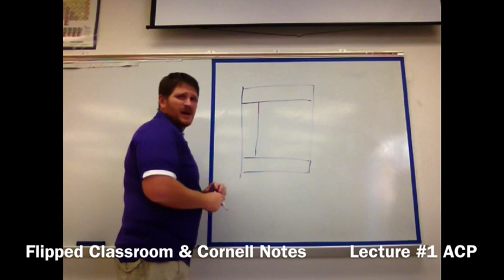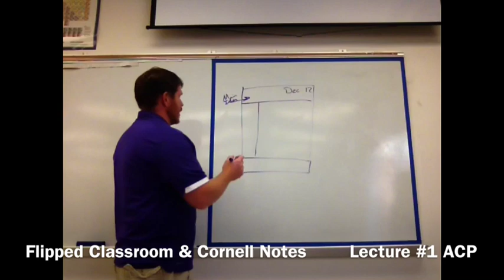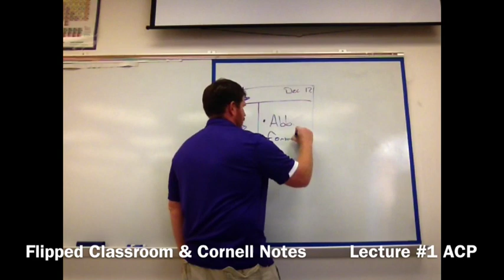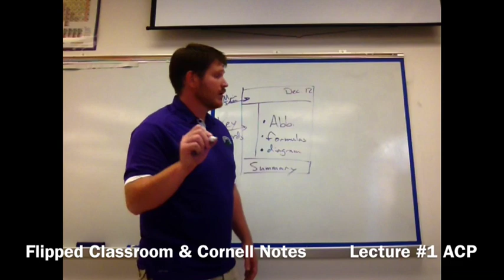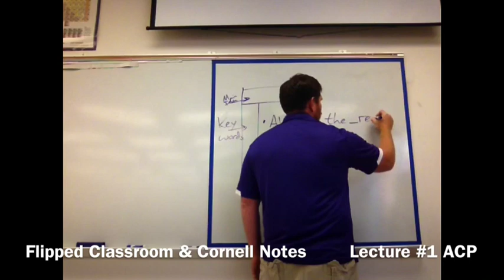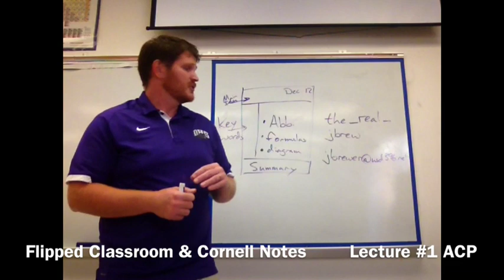Flipped Class and Cornell Notes (Brewer #1 App. Chem., Chemistry, Physics)